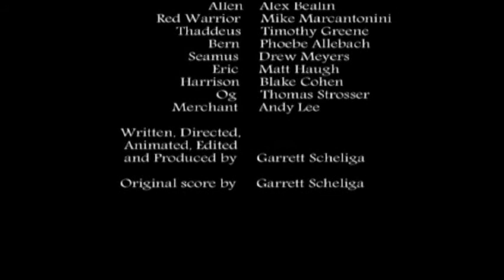2D4U (7 min)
The 7-minute cut of 2D4U.